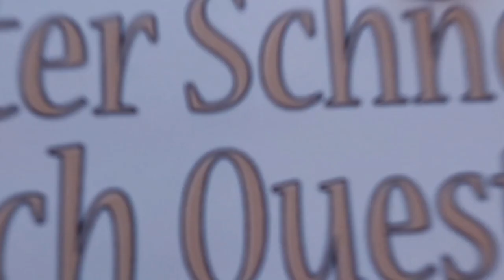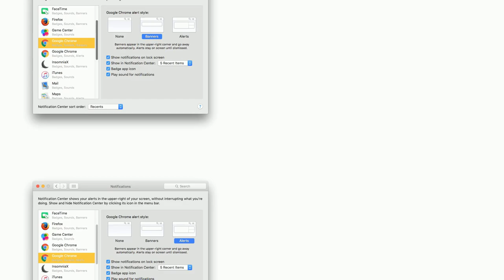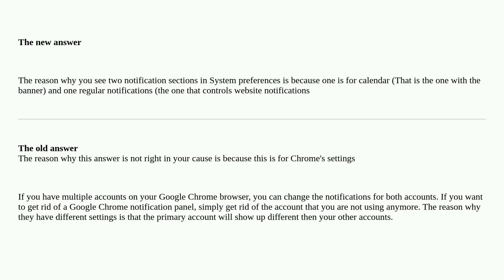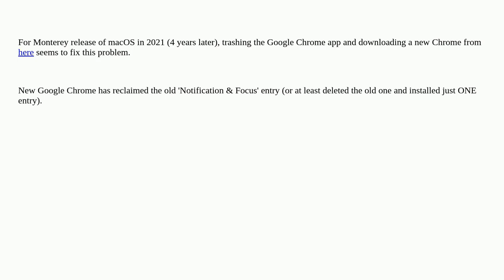Apple: Two entries for Google Chrome in Notifications preferences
Two entries for Google Chrome in Notifications preferences

A special thanks goes out to the community

  preferences google-chrome macos notifications